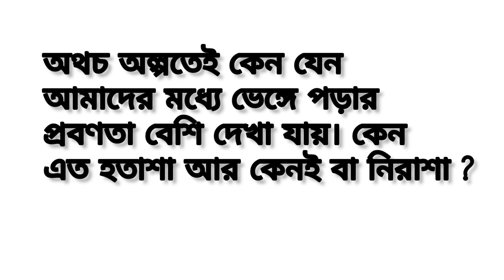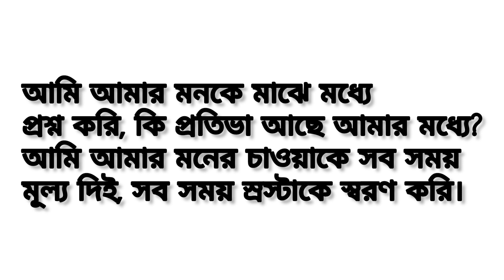একজন পুরুষের একবার যৌন সহবাসে যে পরিমাণ বীর্য নির্গত হয় তাতে কতগুলো শুক্রাণু থাকে?সেক্স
collected it-
জীবন যুদ্ধে জয়ী হতে দ্বন্দ্ব নয় দরকার প্রতিযোগিতার
- RAHAMAN MRIDHA, যুগান্তর পত্রিকা